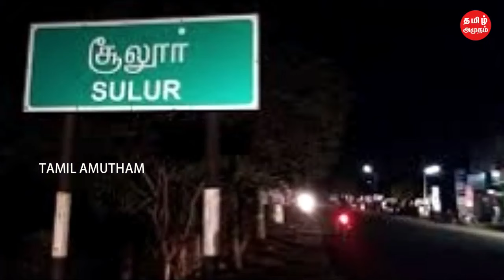மகன் பிறந்த ஒரு வருடத்தில் நான் இறந்துவிடுவேன் - நடிகர் சிவகுமார் தந்தை சொன்ன அதிர்ச்சி ஜோதிடம்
மகன் பிறந்த ஒரு வருடத்தில் நான் இறந்துவிடுவேன் - நடிகர் சிவகுமார் தந்தை சொன்ன அதிர்ச்சி ஜோதிடம் | Astrology | Tamil Amutham